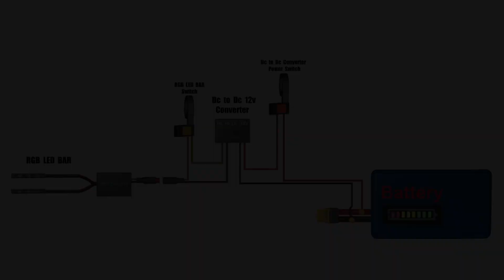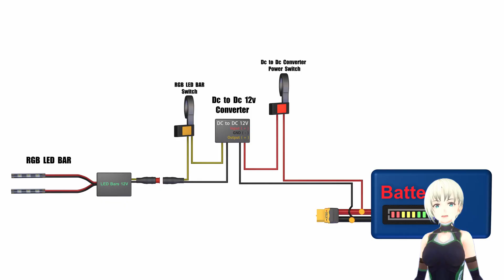힙하게 전기자전거 발광체 만드는 방법 / LED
0:00 인트로
0:17  배선도